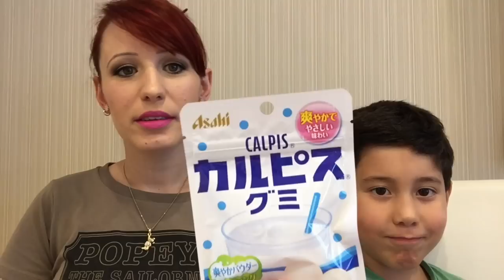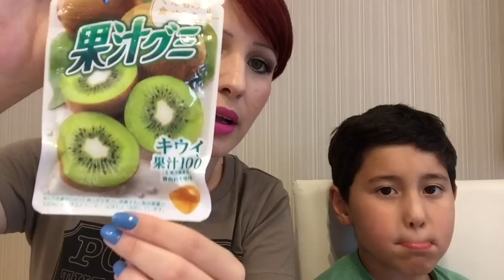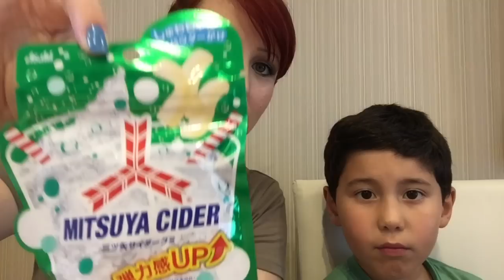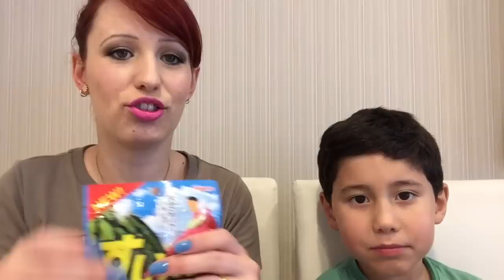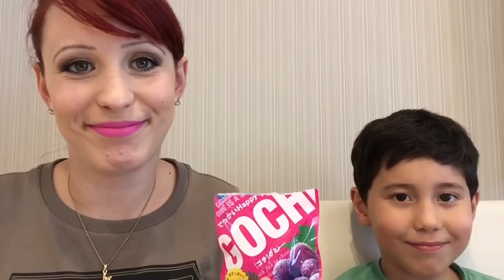Experimentando Bala de Goma do Japao....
Oi Amigos e Familia, como vocês tanto pede ai esta mas um vídeo experimentando doces do Japao dessa vez e as balas de goma.
o Luiz estava doentinho mas msm assim ele quis gravar...
um grande beijo fiquem com Deus.